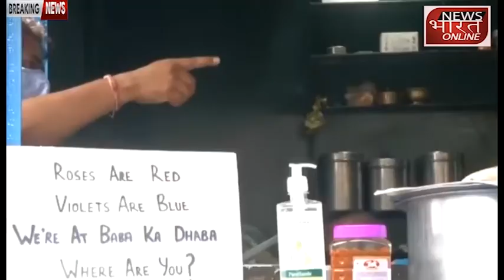Delhi Malviya Nagar:baba ka dhaba एक ही दिन में आखिर कैसे हुआ फेमस जानिये पूरी कहानी